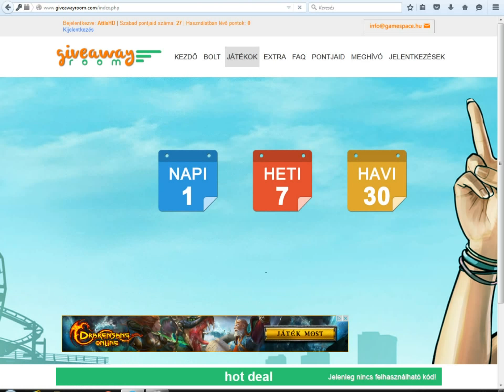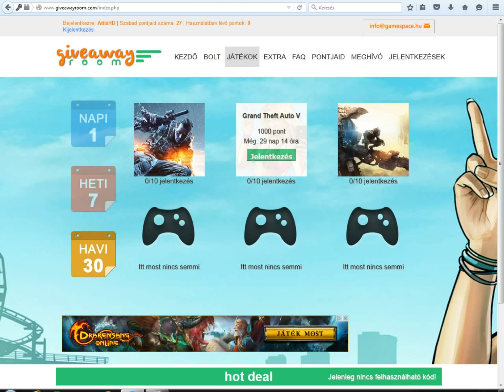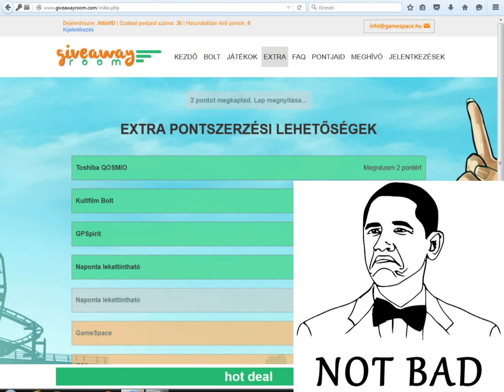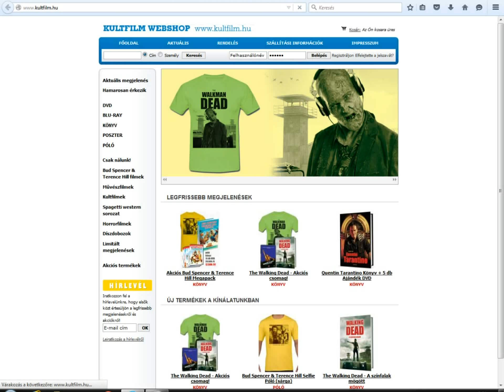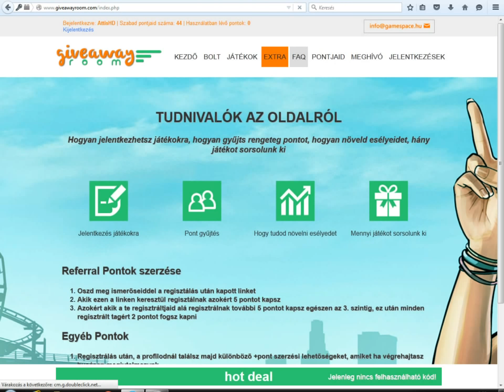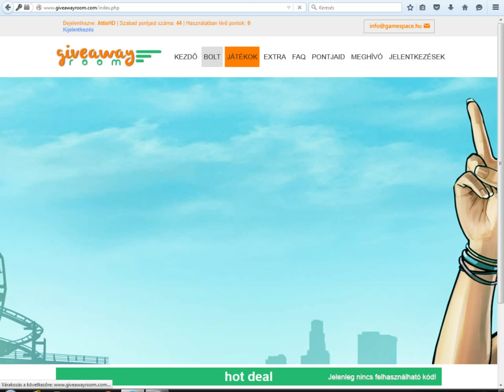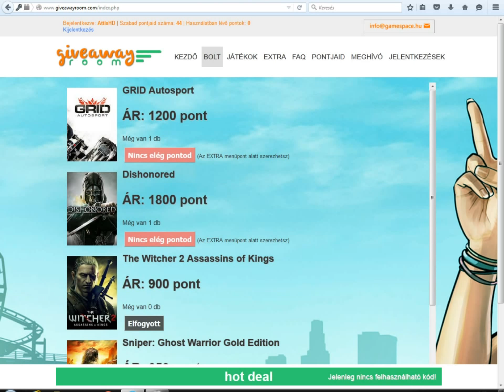Web oladal ajánló (Giaveawayroom) ingyen játékok!!!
proci: AMD FX 6300 6 mag 3.5 ghz  max 4.1 ghz
RAM: Kingston HyperX Fury 8 GB DDR3 ram
HÁZ: M-Tech REO3A
TÁP: M-tech táp 600 wat
Videó kártya: Sarphire R7 260 2 gb GDDR 5 128 bit
winyó: WD 1 tb
Alaplap: MSI 970 GAMING